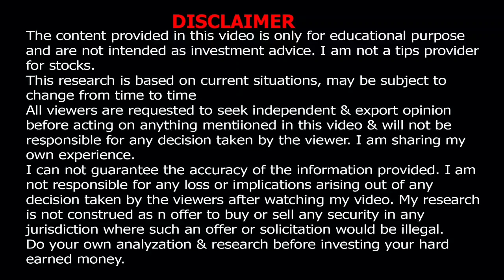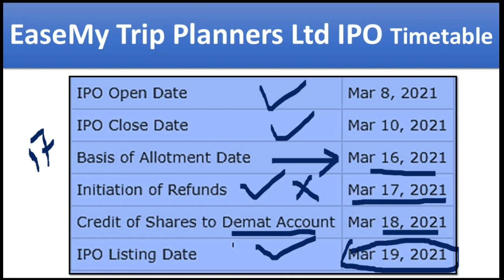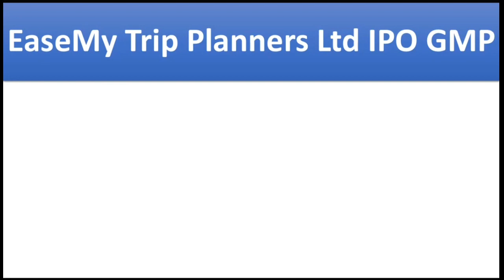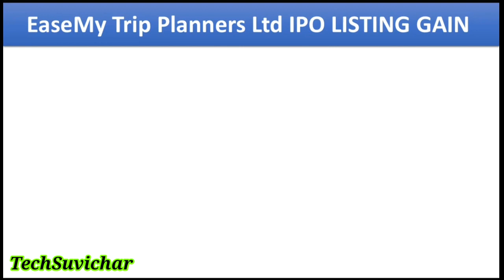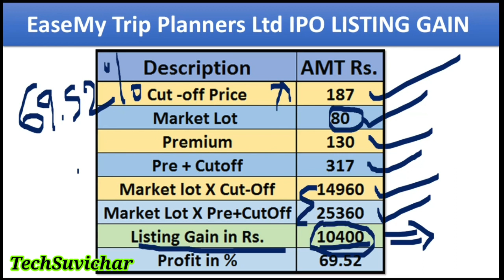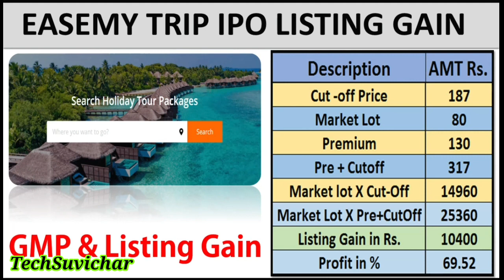EASEMYTRIP IPO GMP EASEMYTRIP IPO LISTING GAIN EASEMYTRIP IPO SUBSCRIPTION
Free Demat account open go to below link freedemataccount?

Links to see the online allotment status of the EaseMyTrip IPO

Video Details:
In this video, I show you what is today Easemytrip IPO GMP and what will be the listing gain.

easemytrip ipo
easemytrip ipo gmp
easemytrip ipo launch date
easemytrip ipo gmp today
easemytrip ipo review
easemytrip ipo details
easemytrip ipo prospectus
easemytrip ipo grey market premiumease easetrip ipo
easytrip ipo gmp
easy trip ipo
ease my trip ipo
easy trip planners ipo
easemytrip ipo price
mtar technologies ipo chittorgarh
mtar ipo gmp
mtar ipo date
mtar ipo price
mtar ipo gmp today
mtar ipo grey market premium
mtar ipo review
mtar ipo gmp chanakya
mtar ipo zerodha
mtar ipo gmp ipo watch
mtar ipo share price
mtar technologies ipo gmp
MTAR Technologies